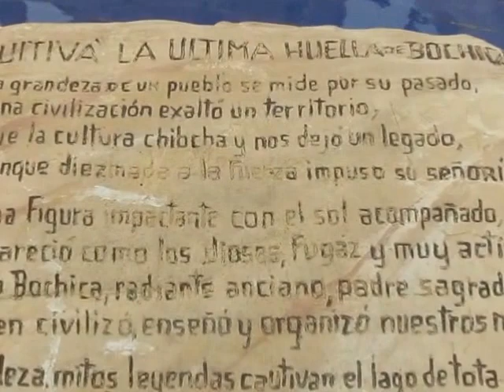Cuítiva, Boyacá, Colombia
Cuítiva es un municipio colombiano ubicado en la provincia de Sugamuxi en el departamento de Boyacá. Es una de las tres poblaciones que se encuentra bordeando la Laguna de Tota. Está situado a unos 85 kilómetros al oriente de la ciudad de Tunja. El municipio limita por el norte con Iza, por el oriente con Sogamoso, por el occidente con Aquitania y por el sur con el municipio de Tota.

La capilla doctrinera del municipio, construida en el siglo XVII es un Monumento Histórico Nacional.